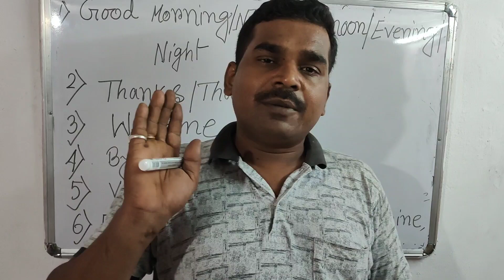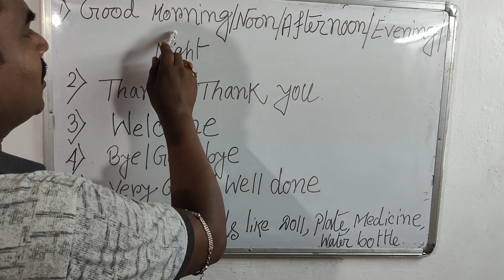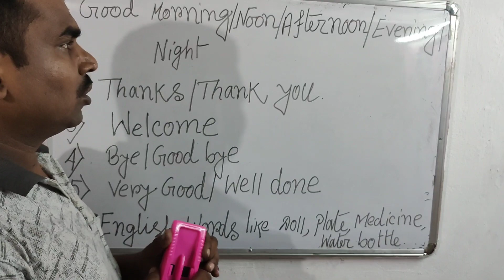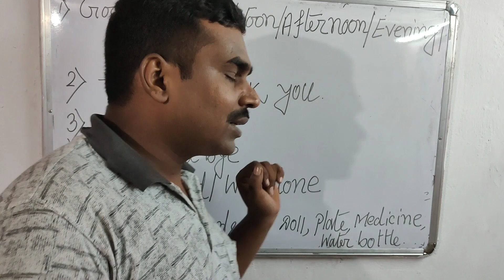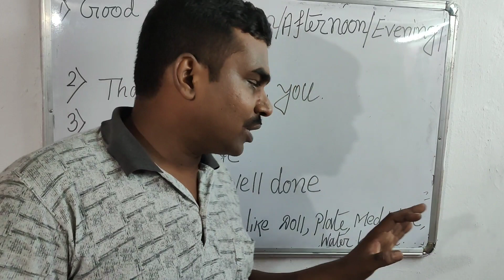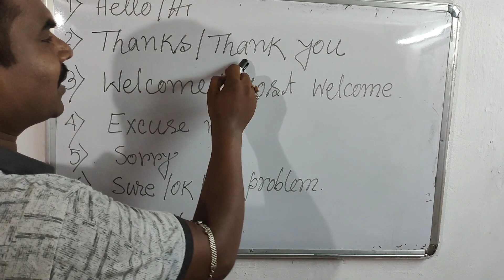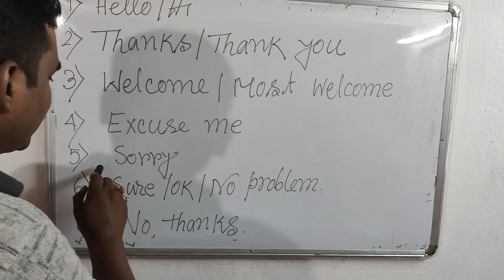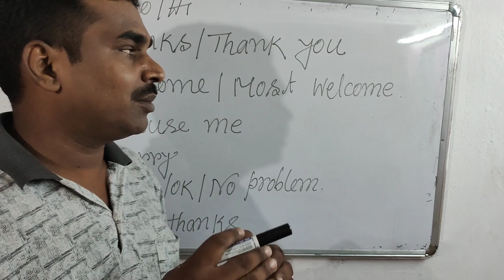Speak English fluently for beginners/ ইংরাজি শেখার সহজ উপায়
This video is about the words that are helpful to start to speak English.